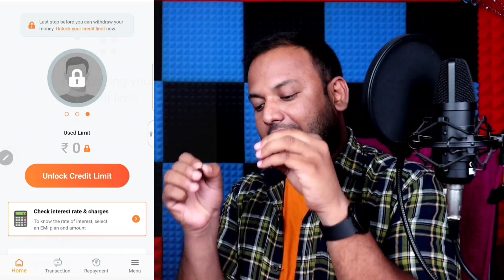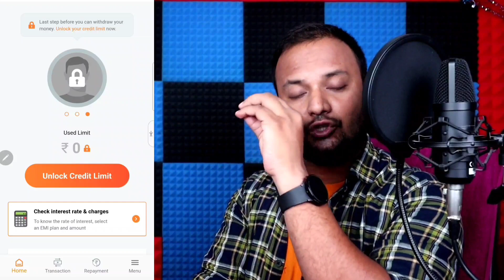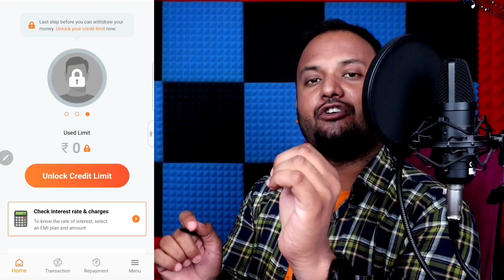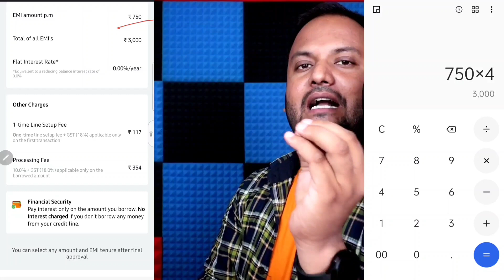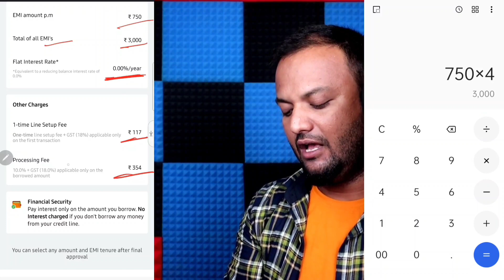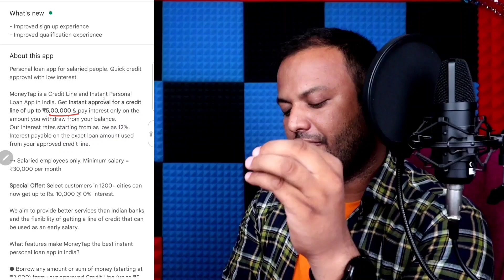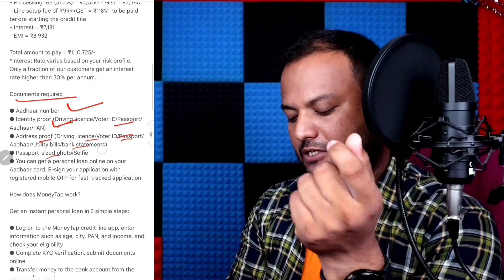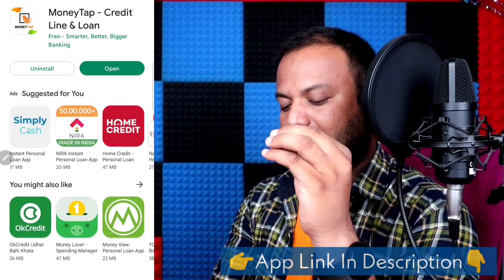New Loan App Today Low Cibil Score | Loan Low Credit Score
New Loan App 2023 Today Low Cibil Score | New Loan App Low Cibil Score 2023 | Loan Low Credit Score

Queries 💰

New Loan App 2023 Today Low Cibil Score
New Loan App Low Cibil Score 2023
Loan Low Credit Score
Loan App 2022 Today
Loan App Low Cibil Score
Aadhar se loan kaise lete hain
Pan card se loan kais lete hai

🔷Apne Bhai Ko Follow Karna